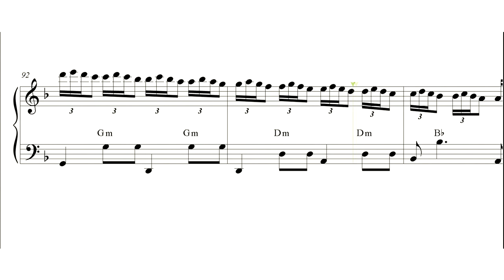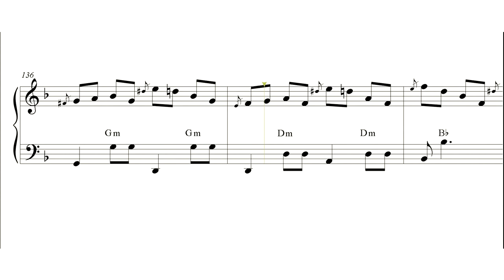"Кони привередливые"-"Finicky Steeds" (accordion review)